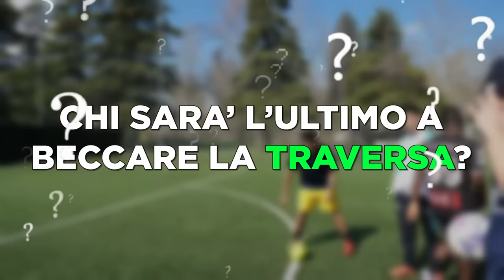⚽️L’ULTIMO CHE COLPISCE LA TRAVERSA SI RASA A ZERO🤯w/Maranza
LINK PER SCARICARE WORD OF WARSHIPS!: 👉🏾 Codice: WARSHIPS

INSTAGRAM DI TUTTI INPARTECIPANTI SUL MIO PROFILO!

L’obbiettivo di questo video è cercare di colpire la teacersa cercando di colpirla dalla lunga distanza, per l’ultimo dei partecipanti  che non riuscirà a colpirlo spettera un nella penitenza tosta e dovrà rasarsi a zero completamente i capelli guarda il video per cercare di capire chi dei partecipanti avrà perso questa sfida..